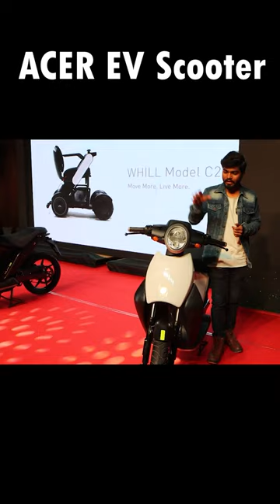Acer Electric Scooter